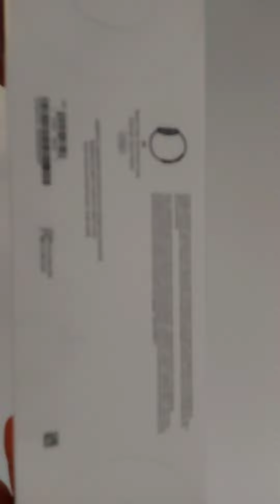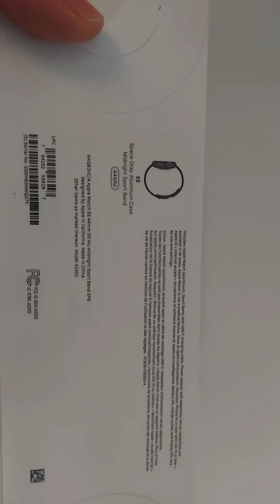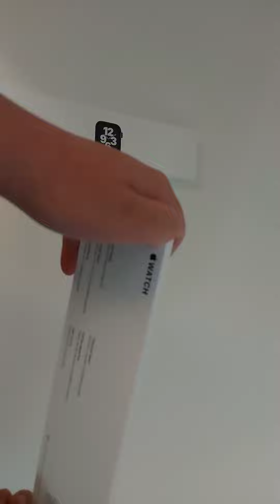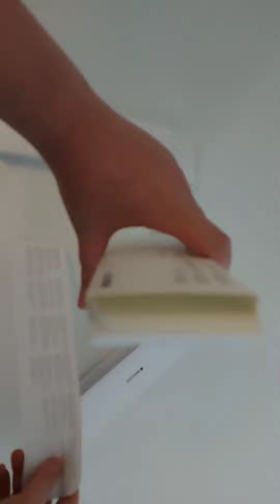unboxing applewatch se(review)🔥انباکسینگ اپل واچ se🔥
unboxing my new watch apple watch se (review)🔥
انباکسینگ ساعت جدیدم اپل واچ🔥